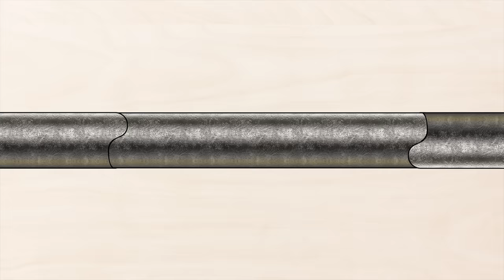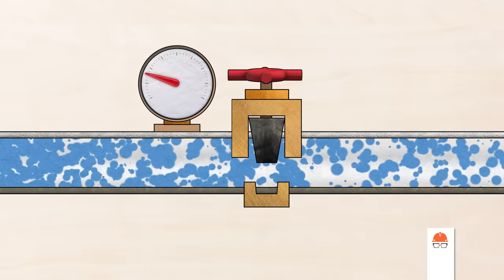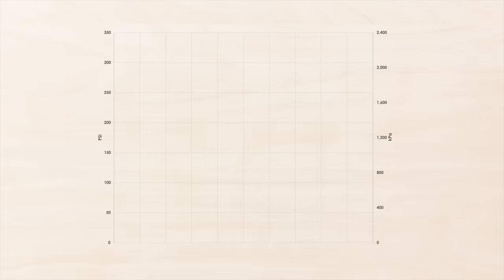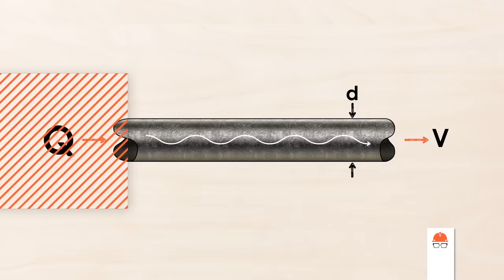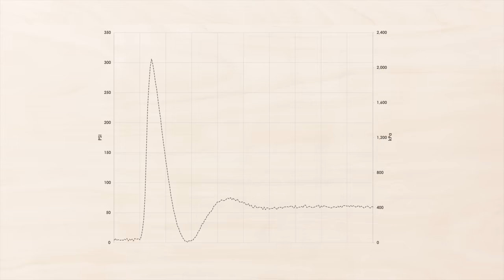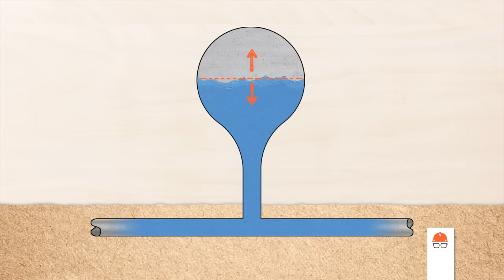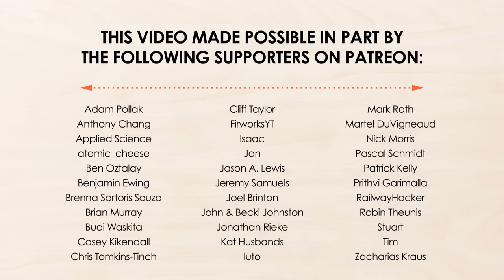What is Water Hammer?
Hydraulic transients (also known as water hammer) can seem innocuous in a residential setting, but these spikes in pressure can cause major damage to large pipelines and industrial pipe networks. In this video, we briefly discuss how water hammer occurs and how engineers mitigate the effect.